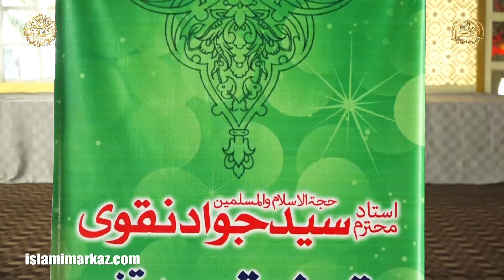Janab Matloob Awaan Qadri Sahab | Wahdat e Ummat az Nazar e Kitab wa Sunnat | 10th Jan 2021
Wahdat e Ummat az Nazar e Kitab wa Sunnat
Magestic Banquet Marque , Shahrah e Faisal, Karchi, Pakistan
Organized by : Tehreek e Baidari e Ummat e Mustafa SAWW (Karachi)